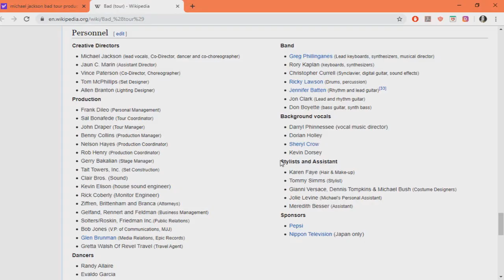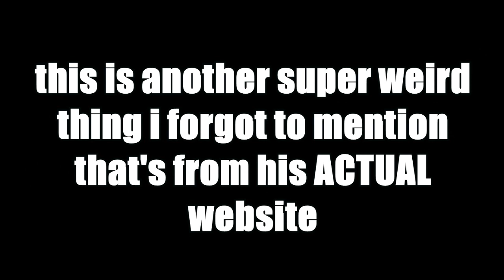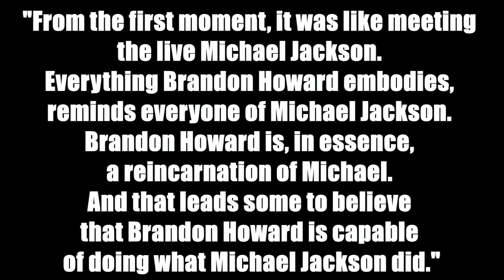MICHAEL JACKSON HAS ANOTHER SON?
TIME TO GET SPOOKY AHHHH
i hope you guys are excited for what's to come! i plan on filming the next conspiracy vid this saturday!